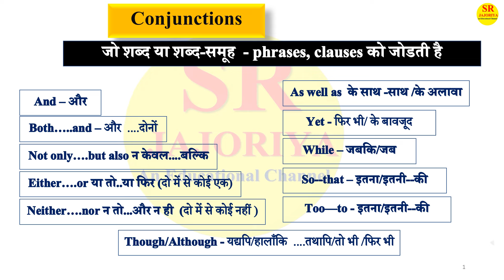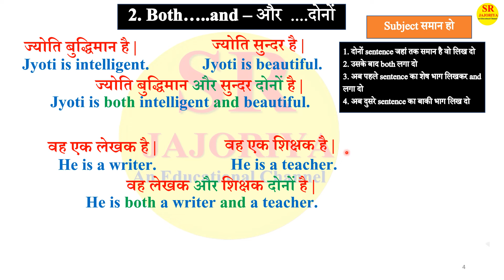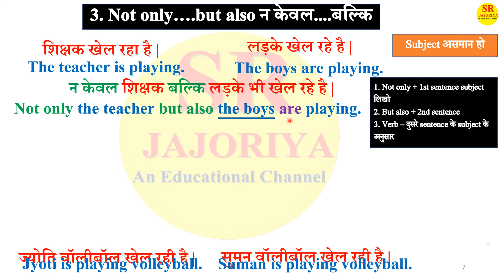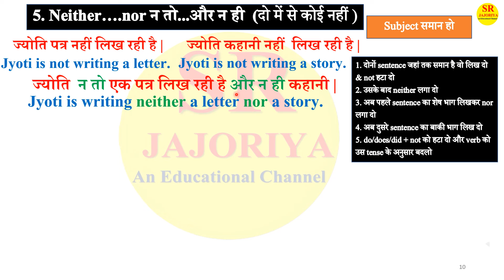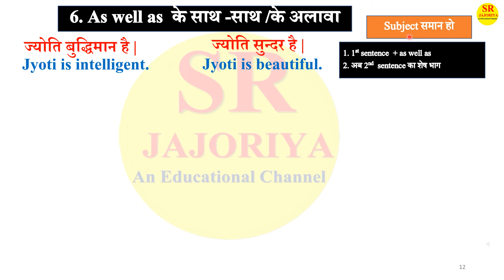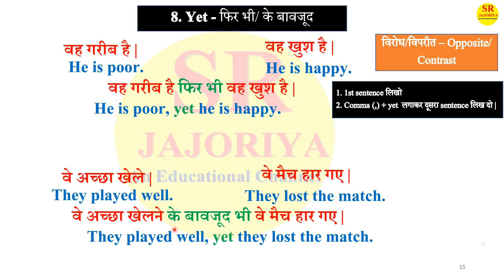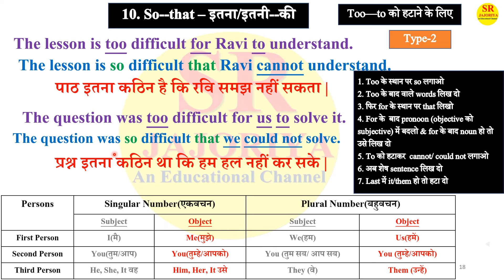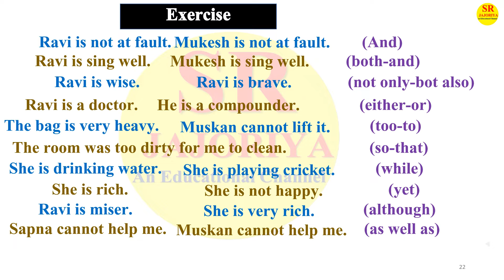Conjunction English Grammar Class-12 | Conjunction in 1 Shot | RBSE & CBSE Conjunction Class 10 &12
RBSE & CBSE Class 12 All Conjunction - And, Both-and, Not only-but also, As well as, yet, though, although, either-or, neither-nor, so-that, too-to with exercise & Practice set